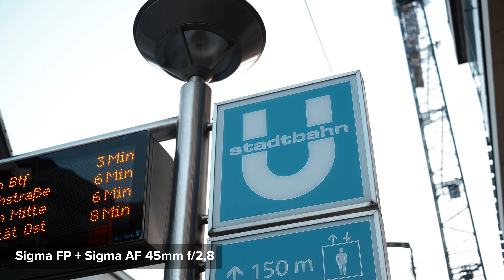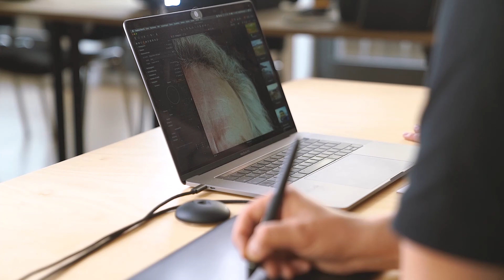Sigma FP 4K Testaufnahmen | Sigma 45mm F2.8 | Foto Koch